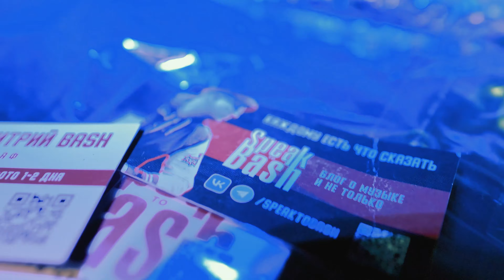ЧТО ДЛЯ ВАС RAVE ? - часть 1 - ПАТИ VLOG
Этим выпуском я начинаю показывать вам такое явление в музыкальной культуре как RAVE!
И первое мероприятие которое мы посетили стало - WE LOVE DRUM AND BASS RAVE !
Я пообщался с артистами которые там выступали и узнал что для них значит слово RAVE!
Эта тема очень большая и я обязательно продолжу для вас свои исследования !

 ЧТО ДЛЯ ВАС RAVE ? - ПАТИ VLOG #2

Ozon Bank
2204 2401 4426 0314